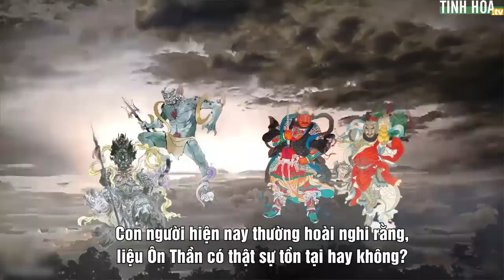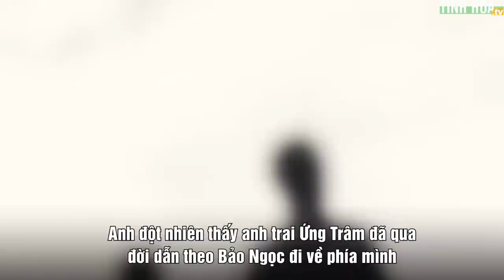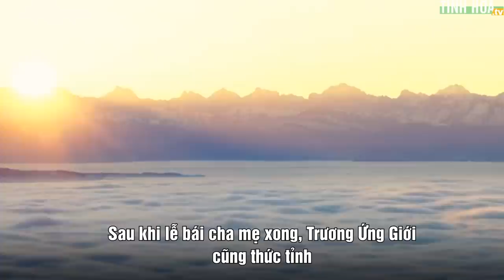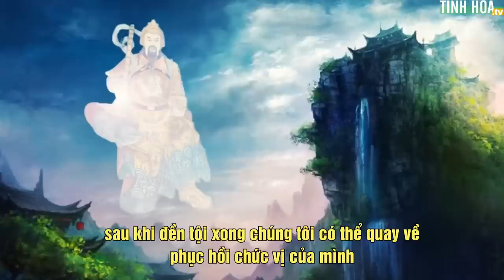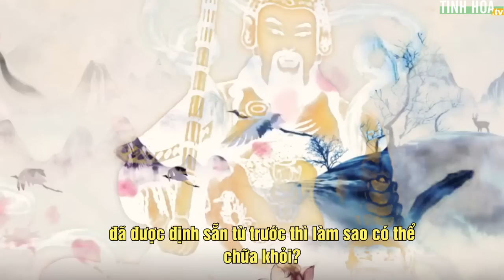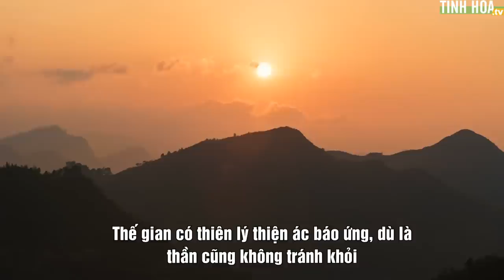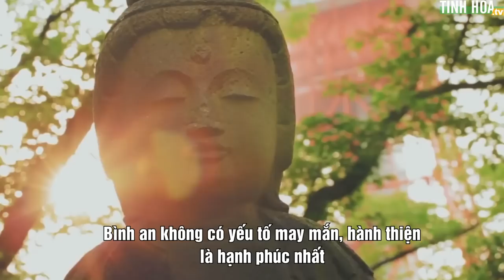Ôn Thần giết nhầm người, vẫn phải chuyển kiếp xuống trần gian đền tội | Tinh Hoa TV